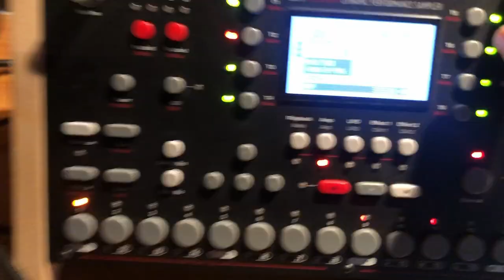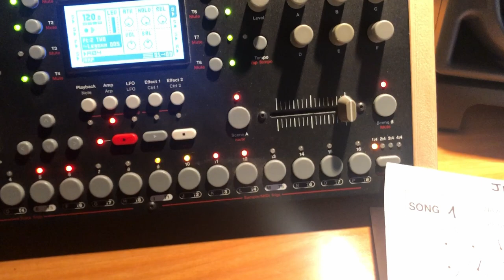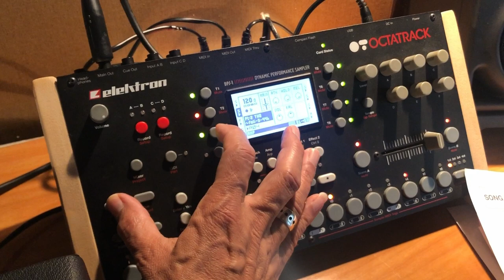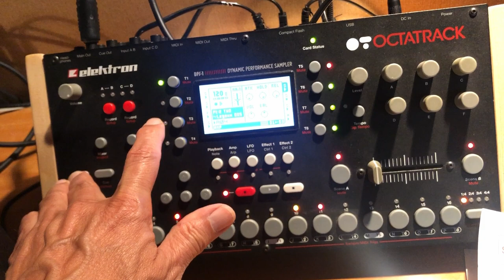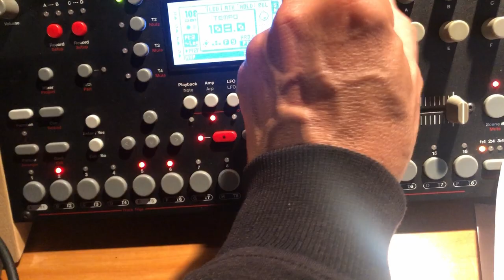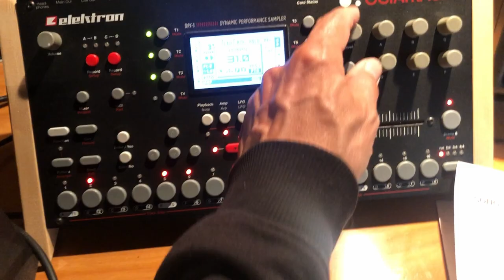Testing Melos Echo Chamber with Octatrack - 01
Testing the Melos Echo Chamber I just repaired for a friend, using the Octotrack as sound source. The occasion to play with the Octatrack that I never use!